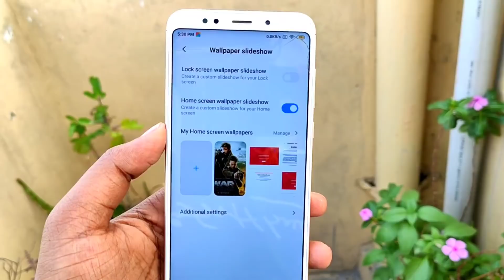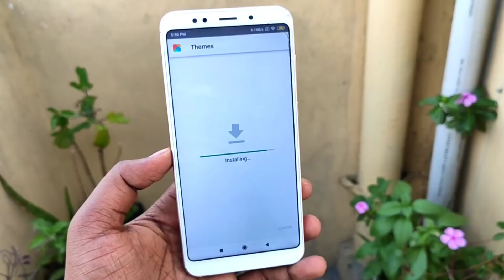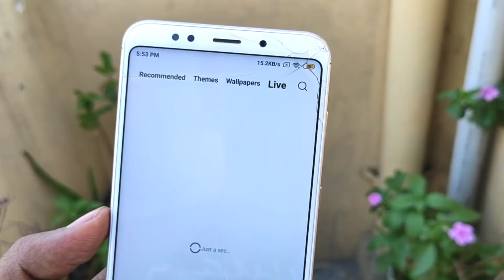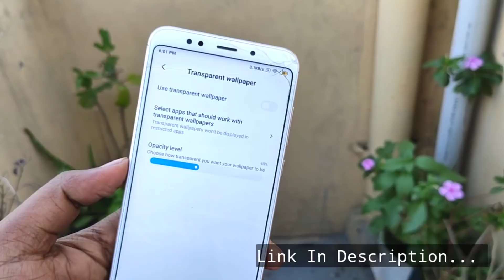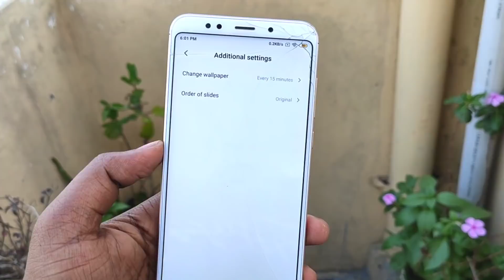MIUI 11 New Theme Store Update New Changelog Any Xiaomi | MIUI 12 Feature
Hello Friends & Welcome Back To Another's Video In This Video I am Going To Show You MIUI Alpha Theme Store Update For Xiaomi |

Content :

MIUI 11 Alpha Theme Store Update For Xiaomi Phones

Download Update & Check ☑️☑️

Ager Video Achi Lagi Ho To Video Ko Like Jaroor Krna ❤️❤️

Support Tech Aj Channel.

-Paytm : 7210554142